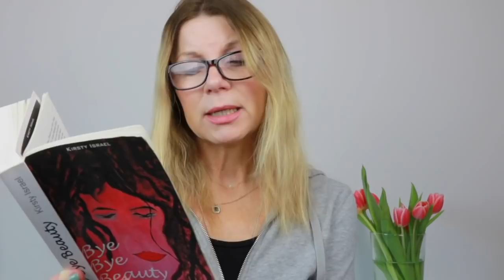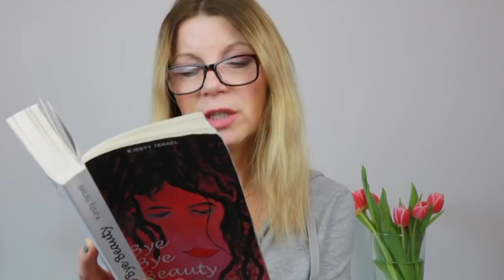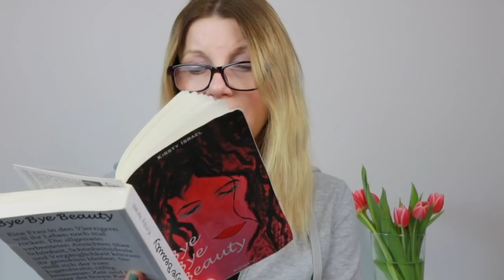Buchlesung 🌸 Bye Bye Beauty 🌸 Teil 2 * Kirsty Coco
🌸 Bye Bye Beauty 🌸  Ein modernes Märchen

Jenny, nicht mehr ganz jung und doch noch nicht alt, lebt gut situiert im Berlin der Zehner-Jahre.
Tom, ihr geliebter Ehemann, ist als charmanter Direktor der Filmfestspiele von Schönheit und Perfektion umgeben.
So kommt auch Jenny nicht umhin, sich den Anforderungen der vom Jugendwahn völlig besessenen Zeit zu stellen.
Um ihrer Ehe den ultimativen Kick zu verleihen, beschließt sie Tom zu überraschen. Sie überrascht ihn in der Tat.
Allerdings anders als erhofft!
Was zunächst als Katastrophe erscheint, entpuppt sich als Chance ihres Lebens. Sie fällt einem Hollywoodstar vor die Füße. In Los Angeles blüht Jenny filmreif an der Seite ihres Retters auf und findet unter der Sonne Kaliforniens ein kaum zu fassendes Glück.